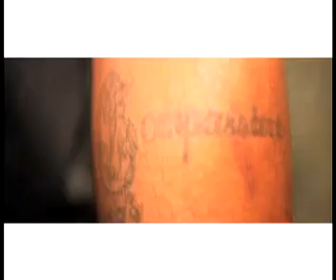Outlawz - Bring Em Back (feat Mizz) (music video)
Outlawz - Bring Em Back (feat Mizz)